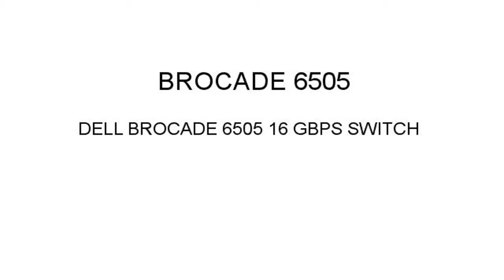Dell Brocade 6505 Price Reduction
1.855.CORE4
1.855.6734